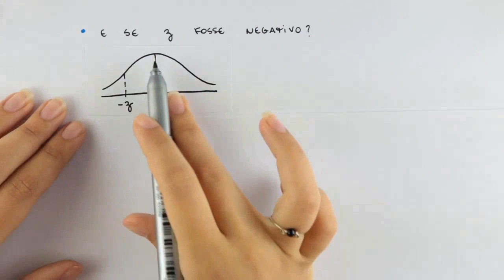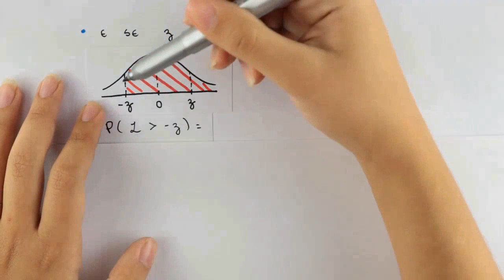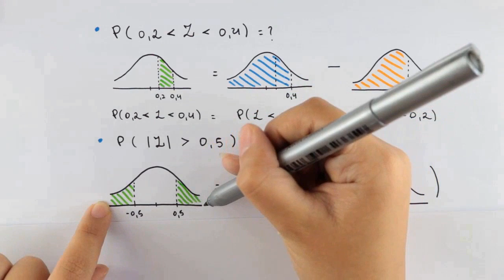Probabilidade e Estatística - Distribuição Normal - Padronização